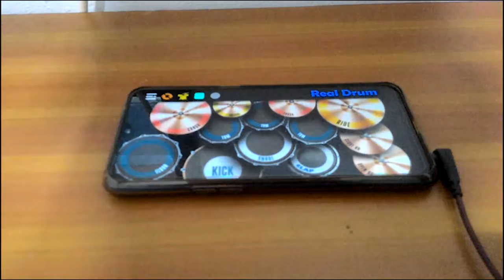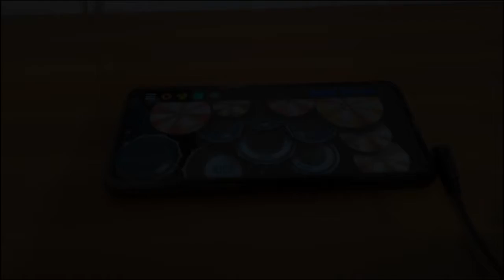TONES AND I - DANCE MONKEY (COVER REAL DRUM)